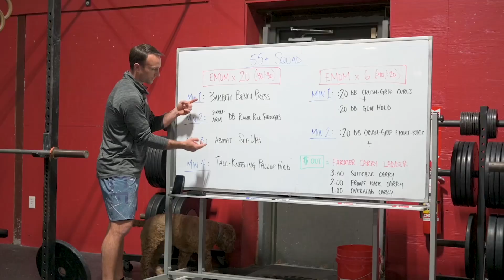Resilience 55+ Program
Coach-led, 60-minute, age-appropriate strength and conditioning program, focusing on general strength, conditioning, balance, and fun!